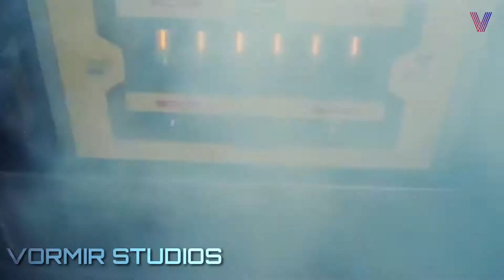The AmazingSpider-man 2/ Swing ( plutonium chase scene)/VORMIR STUDIOS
Release Date--- 2/5/2014 (United States)

Video title - The AmazingSpider-man 2/ Swing ( plutonium chase scene)/VORMIR STUDIOS

Starring :- Andrew Garfield, Emma Stone, Jamie Foxx

Movie name - The Amazing Spider-man 2 (2014)

CREDITS :-
TM & SONY
(2014)

Cast - Andrew Garfield, Emma Stone, Jamie Foxx, Campbell Scott, Embeth Davidtz, Colm Feore, Sally Field, Paul Giamatti

Producer - Avi Arad, Matt Tolmach

Screenplay - Alex Kurtzman, Roberto Orci, Jeff Pinkner

Production companies- Columbia Pictures, Marvel Entertainment, Avi Arad Production Inc, Matt Tolmach Production

Distributors - Sony Pictures

(English)
Category- Film and Animation